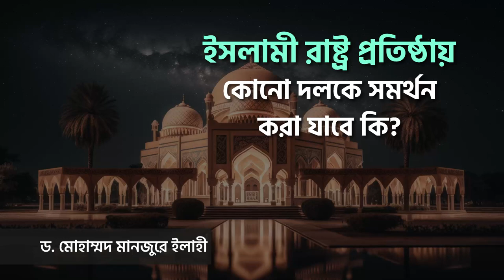ইসলামী রাষ্ট্র প্রতিষ্ঠায় কোনো দলকে সমর্থন করা যাবে কি?।। Dr. Mohammad Monzur-E-Elahi